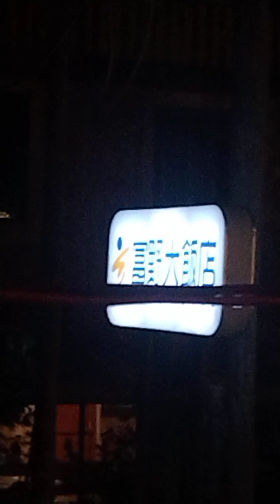2023年10月21日